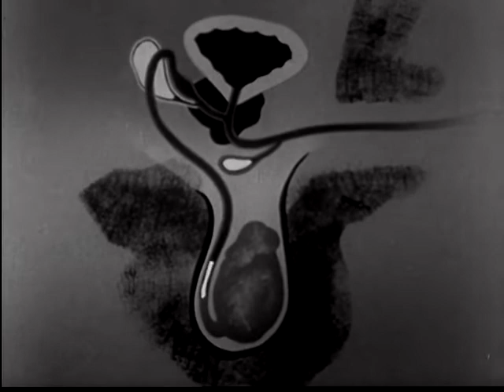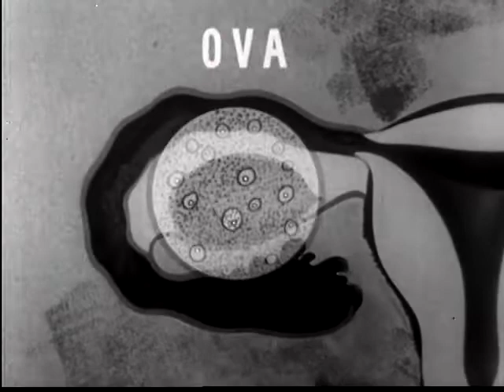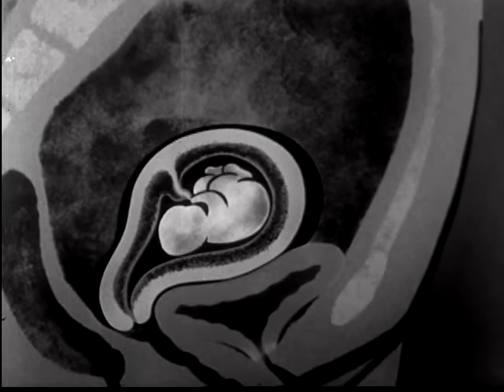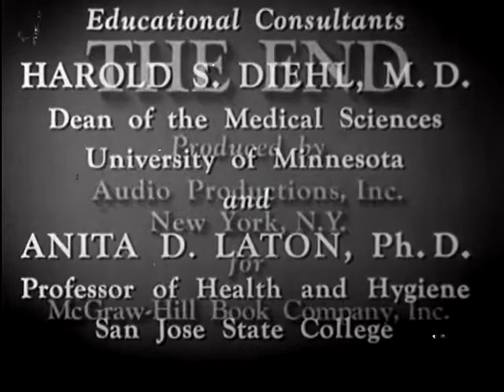Your Body During Adolescence (1955)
Shows the seven glands that regulate human life and growth with emphasis on the pituitary and sex glands. Outlines changes that take place in the bodies of boys and girls.